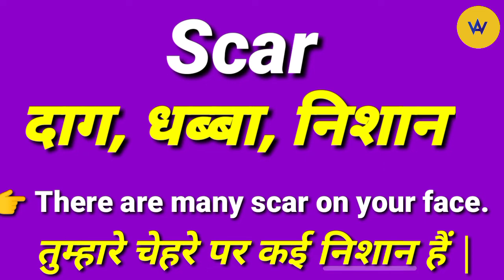Scar meaning in Hindi | Scar ka hindi matlab | Scar means ?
Hindi meaning of scar
Scar ka kya matlab hota hai
Scar ka hindi mein matlab
What does scar means?
Scar meaning ?
Scar ko hindi mein samjhe